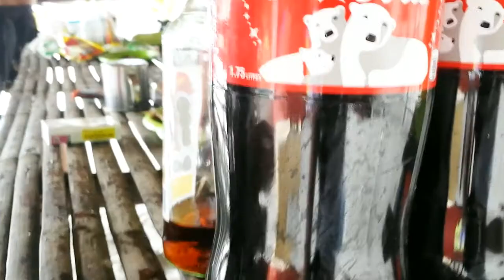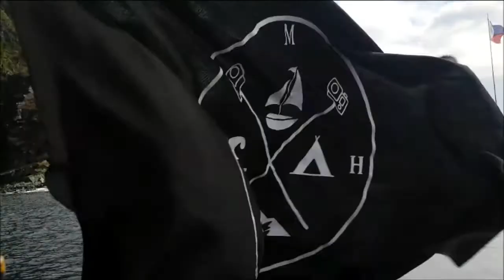ANAWANGIN COVE TO NAGSASA COVE, ZAMBALES 2017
We've done it again!! Yes ! We did ! Hahahhahah! Finding San Antonio Zambales where about anawangin and nagsasa is located. Its a new drive of our will to make it,  because it is our 2nd time to head north.However we always travel a year still a RESFEBER feeling to say, when you feel like you are racing against time before the journey begins, a mixed of anxiety and anticipation, its like a travellers feelings that can manifest illness even though your doing it many times.
To set off with us bmhg is always a fun and fulfilling experience they say.. Why ?Crazy thoughts and ideas are always welcome just to stay more fun every time , Some stupidity are being added unintentionally to makes some times more funnier too! "We were like a voyagers looking always for something new but not extravagant, A trip of finding new route to explore and share to everyone , all you need is to push yourself to make it without hesitations and regrets...💪😎🍺☀⛵🗻🌴🔥⛺🌊🏊🐚🎥📷🍃👌